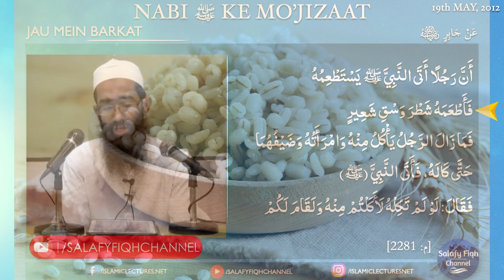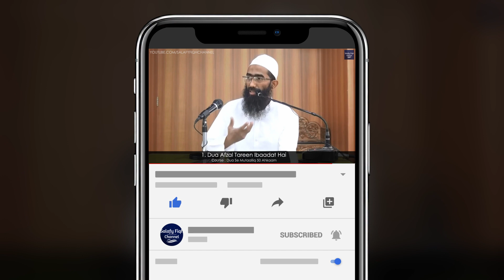JAU MEIN BARKAT | جَو ميں بركت | SHAYKH ABU ZAID ZAMEER